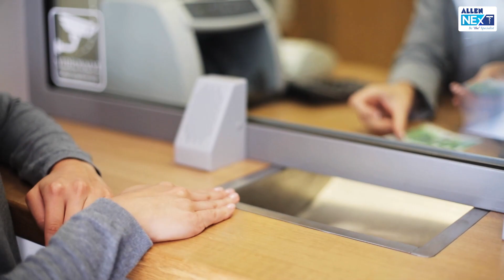Psychiatry as a Career Option counselling | Dr. Ankur Jain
Attention Future Specialists!
Join Dr. Ankur Jain, an accomplished professional with an MBBS and MD in Psychiatry, as he speaks about factors to consider while specialising in Psychiatry. This insightful video aims to provide students with comprehensive knowledge about the branch and shed light on the various career options available after completing a PG degree.
If you find yourself uncertain about which path to choose, this is a must-watch video that will help clear your confusion and make an informed decision. Don't miss out on this opportunity to gain valuable insights!